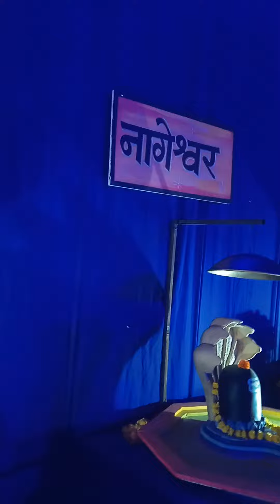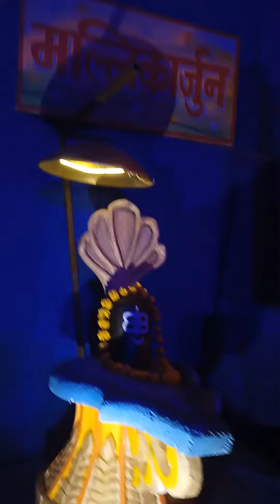12ज्योति लिंग काशी विश्वनाथ झाखी जबलपुर2023 नवरात्रि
12ज्योति लिंग काशी विश्वनाथ झाखी जबलपुर2023 नवरात्रि
jabalpur_moj12ज्योति लिंग काशी विश्वनाथ झाखी जबलपुर2023 नवरात्रि

jabalpur_moj
12ज्योति लिंग काशी विश्वनाथ झाखी जबलपुर2023 नवरात्रि